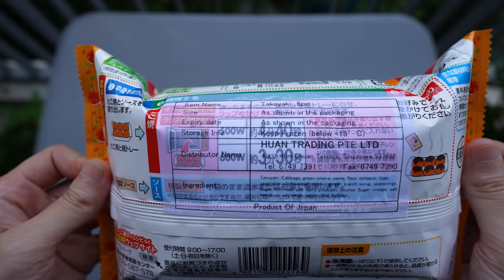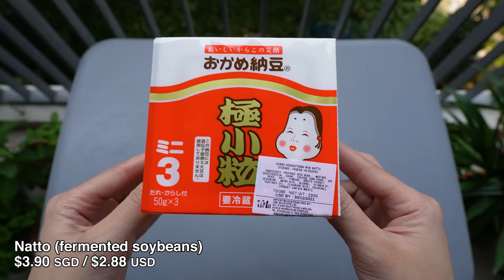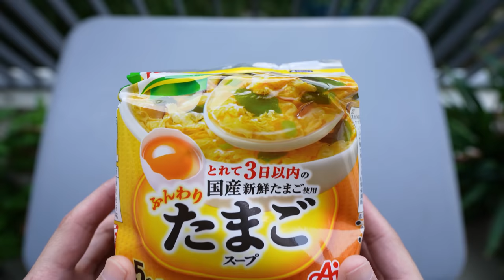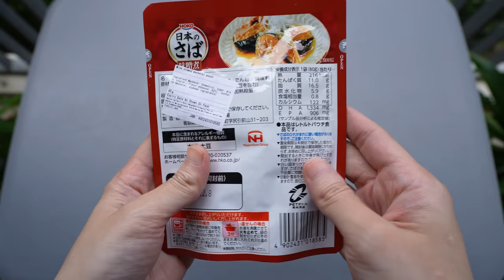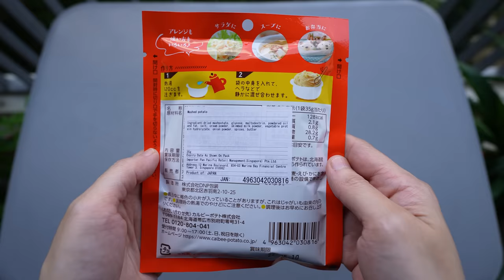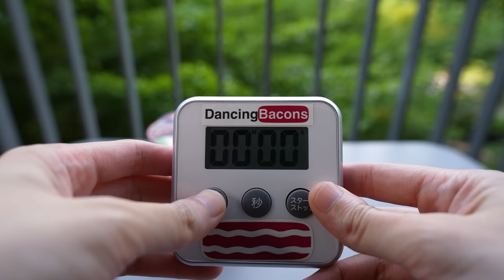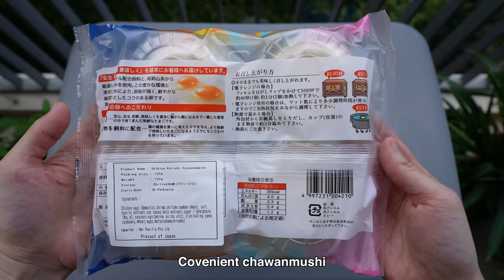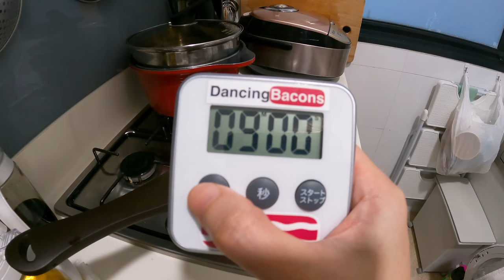10 Japanese Convenient Food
Trying 10 Japanese Convenient Food at home

1.   Frozen Takoyaki
2.   Natto
3.   Knorr Fluffy Egg Soup
4.   Miso Stewed Mackerel Pouch
5.   Soy Sauce & Chili Oil Ramen
6.   Mash Potato
7.   Creamy Soup Pasta with Cod Roe & Soy Milk
8.   Clam Miso Soup
9.   Chawanmushi
10. Pan-fried Udon Noodle Kit